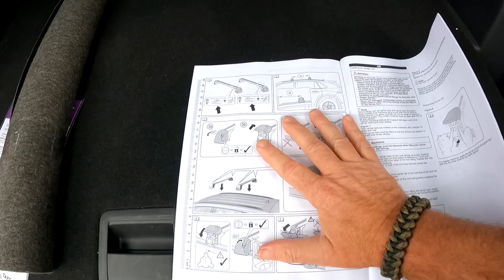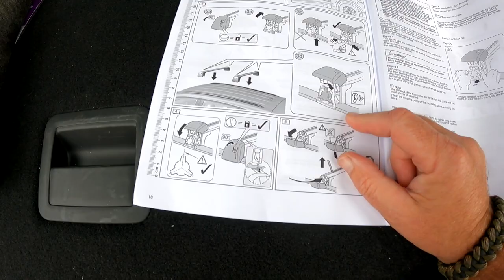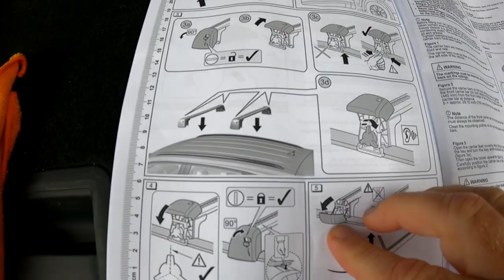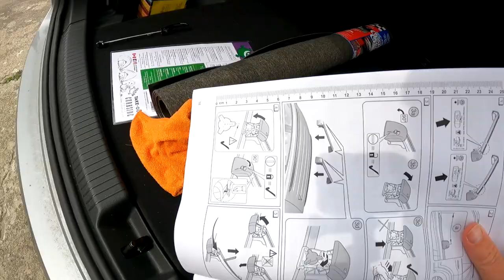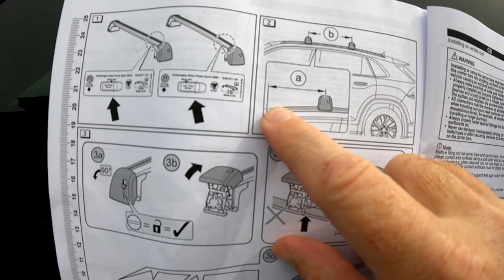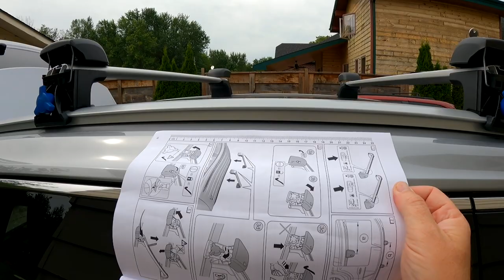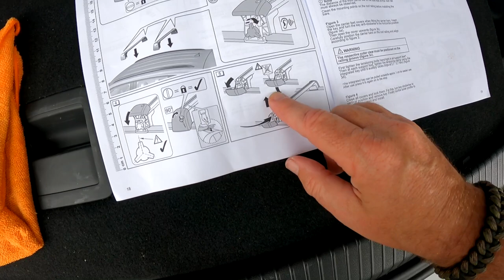Roof Rack for Atlas Cross Sport 2020 - 3CM 071 151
MY GEAR;
Solar Planel
Solar Power Pack
GoProHero9 Battery Charger
360 Camera